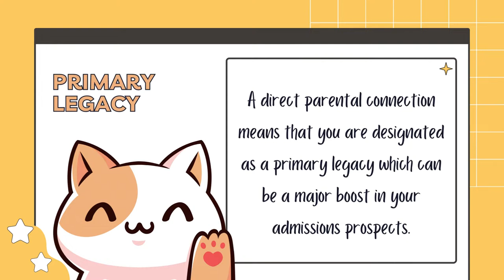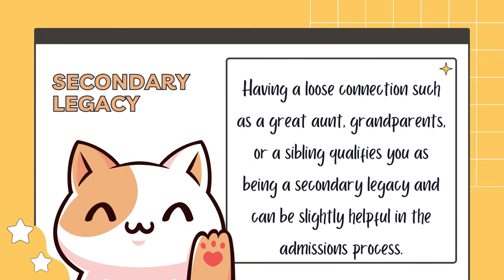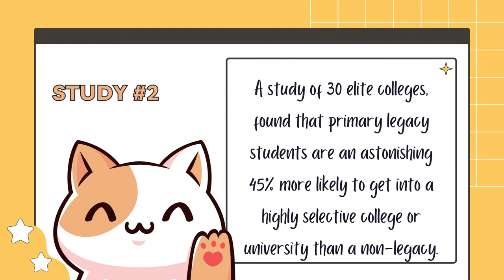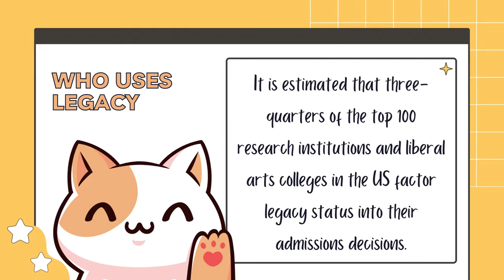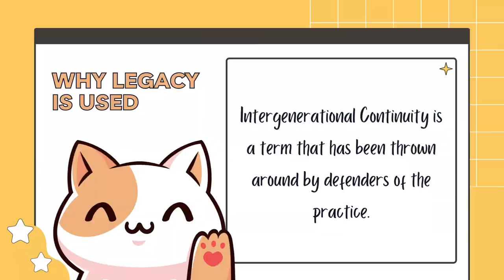LEGACY APPLICANTS in the COLLEGE ADMISSIONS PROCESS: what is it, what does it mean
Today I talk about Legacy Applicants in the college admissions process: what are legacy applicants, who uses legacy, and what does this mean for you!

Survivor Podcast on YouTube: Survivor Scholars

Video Contents:
00:00 - Introduction
1:10 - Legacy Definition
2:40 - Legacy Stats
4:36 - What Colleges use Legacy
6:54 - Why Colleges use Legacy
7:54 - Critics and Takeaways
9:34 - Concluding Remarks